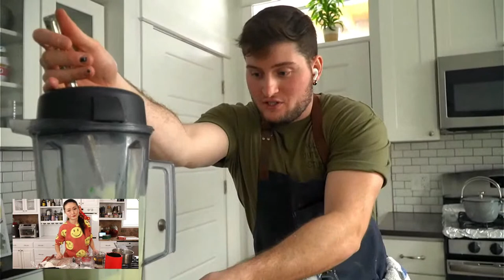🔴Live cooking-Chinese Mom VS Chicago Chef-Boba Tea Throwdown 波霸奶茶大挑战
I will be making my signature Bubble tea with cream cheese form on top. And making all the boba pearls from scrach. My chef friend Adam is challenging me with his twist on this boba tea! Let's see who is the winner!

My cookbook "Asian Market Cookbook" is out now! find this Boba recipe in my book!

My cookbook "Asian Market Cookbook" is out now!

*SEND ME LETTERS:
Vivian Aronson